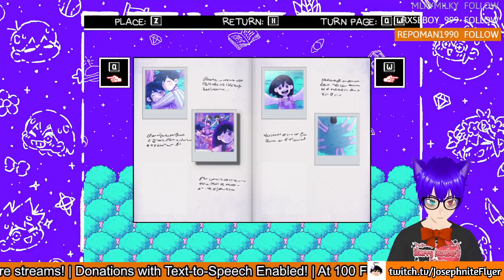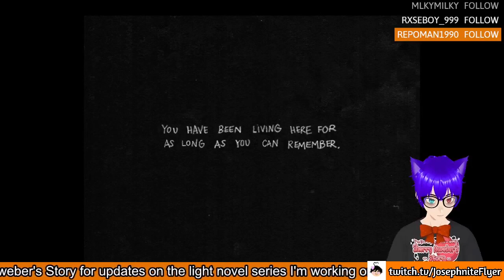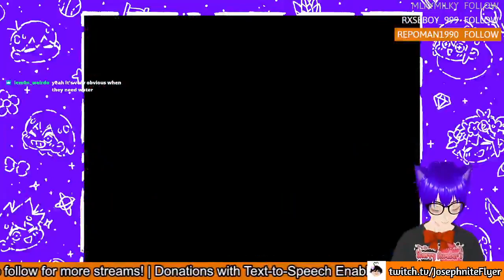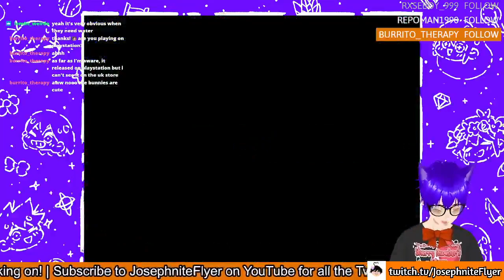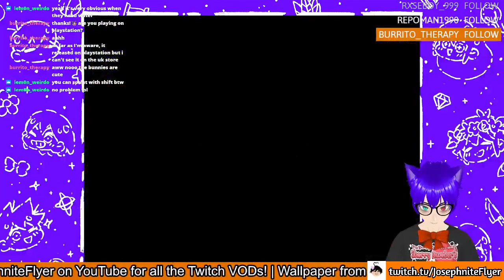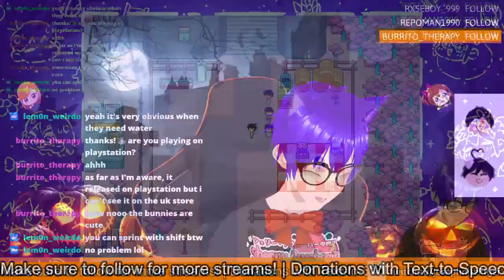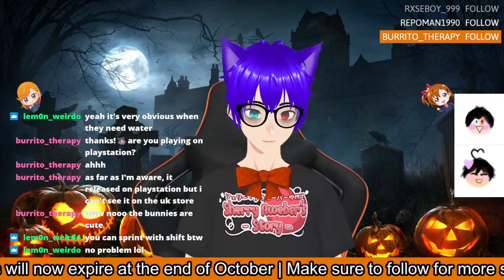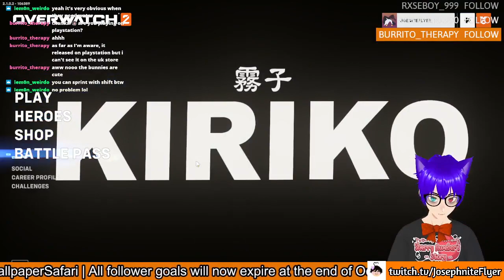Omori #2 and Overwatch 2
Aight, Omori time.